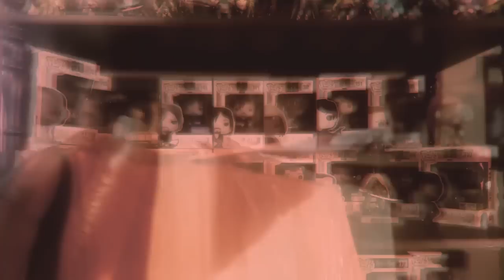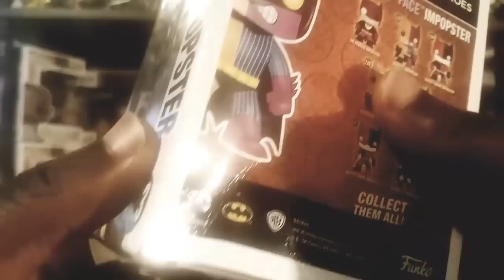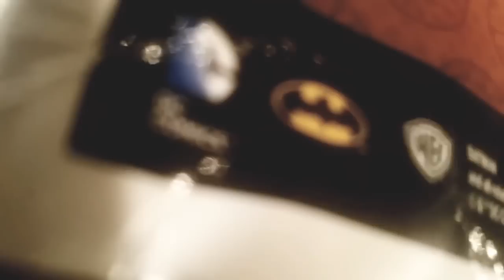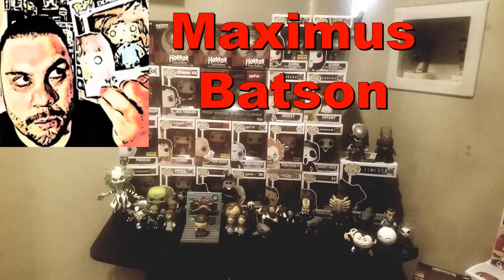Funko POP: Mail Order Horror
Please send letters, artwork, postcards, etc to the following address:
Franklyn McInnis